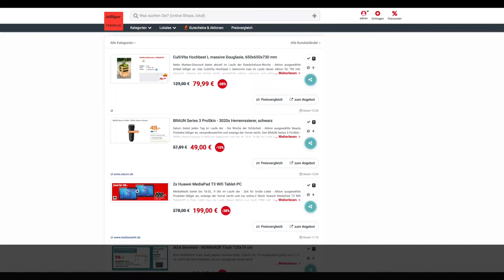Schnäppchen/Billiger des Tages 11.2.19 - 2x Huawei MediaPad T3 Wifi Tablet-PC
Heute ist Schnäppchen/Billiger des Tages - 2x Huawei MediaPad T3 Wifi Tablet-PC.